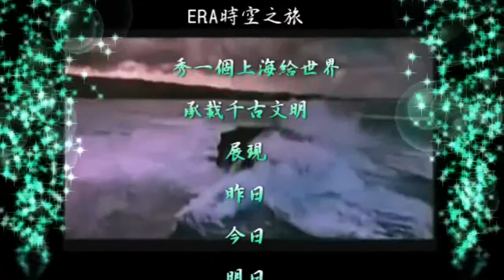江南遊DAY 4 ERA時光之旅